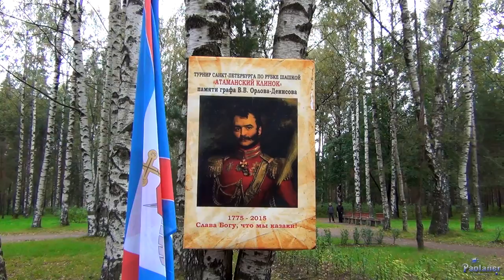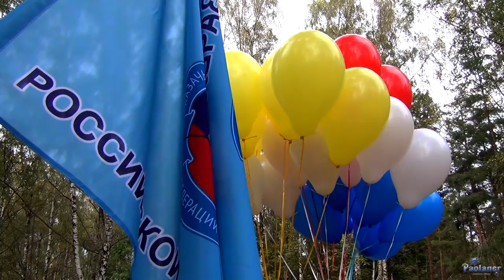III Открытый турнир «Атаманский клинок» (2016)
III Открытый городской турнир по рубке шашкой "Атаманский клинок" памяти командира Лейб-гвардии казачьего полка графа В.В. Орлова-Денисова.
10 сентября 2016 года, парк "Сосновка" (г. Санкт-Петербург).
В фильме звучат песни в исполнении ансамбля "Казачья Доля":
"Батька Атаман" и "Доля, моя доля".